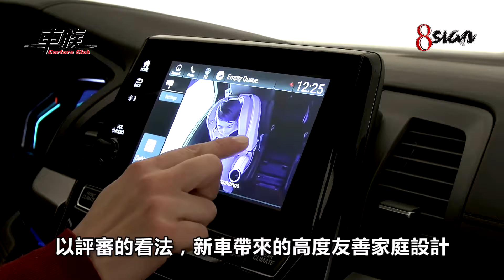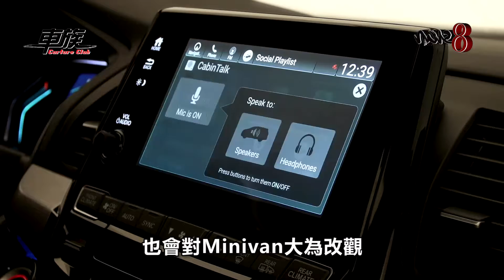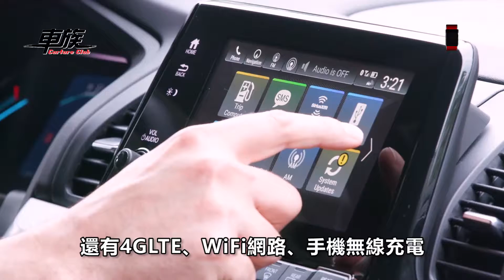2018 Honda Odyssey – Redefining the Family Minivan